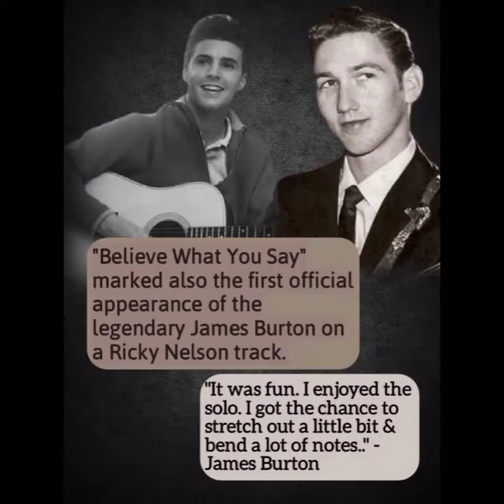Believe What You Say (1958/9) Believe What You Say (1981) - Rick Nelson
"Believe What You Say", a song composed by Dorsey & Johnny Burnette was originally done around 1958 then released in 1959 on "Ricky Sings Again" LP. It stayed a staple with Rick, with his performing it at his 1969 "Live At The Troubadour" shows and then re-releasing it for 1981's "Playing To Win" LP, this time just as much energy as the original but a more modern touch added to it. "Believe What You Say" was also James Burton's first official guitar appearance. (50s version)